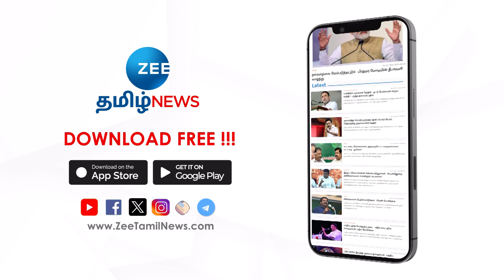வனவிலங்குகளை வேட்டையாட வைக்கப்பட்ட 29 நாட்டு வெடிகுண்டுகள் பறிமுதல்: ஒருவர் கைது | Theni | Bomb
தேனி அருகே வனவிலங்குகளை வேட்டையாடுவதற்காக வைக்கப்பட்ட 29 நாட்டு வெடிகுண்டுகளைப் பறிமுதல் செய்த போலீஸார், ஒருவரைக் கைது செய்த நிலையில் தப்பி ஓடிய மற்றொருவரைத் தீவிரமாகத் தேடி வருகின்றனர்.